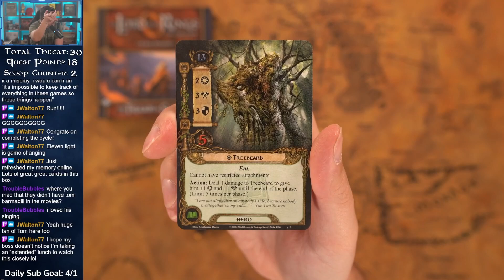Lord of the Rings LCG: The Treason of Saruman Unboxing and First Impressions